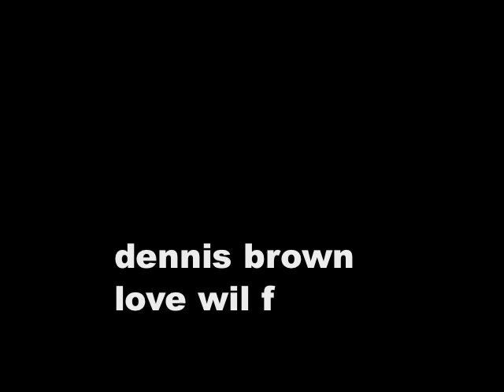dennis brown.....love will find a way